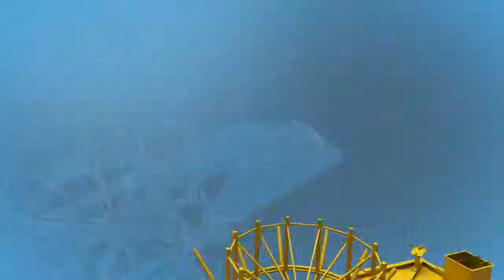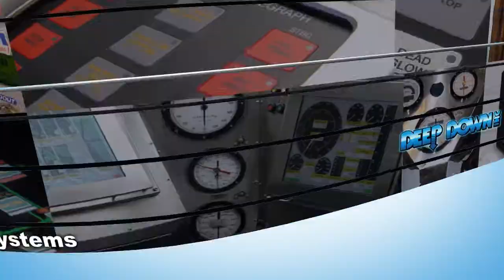Deep Down Capabilities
Deep Down capabilities video